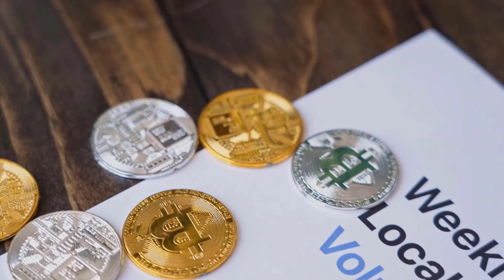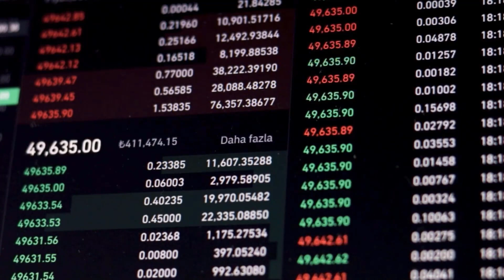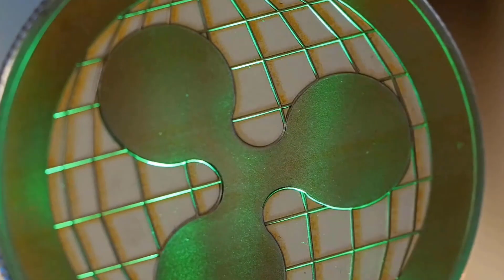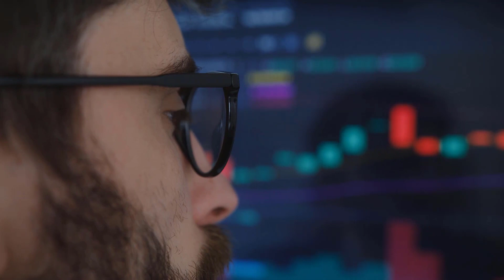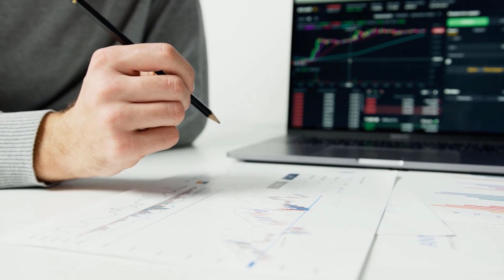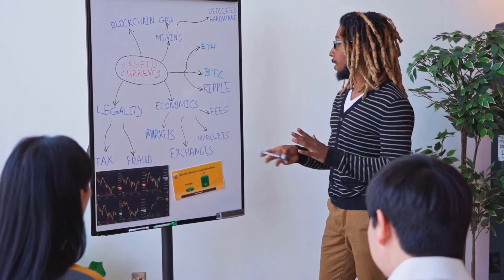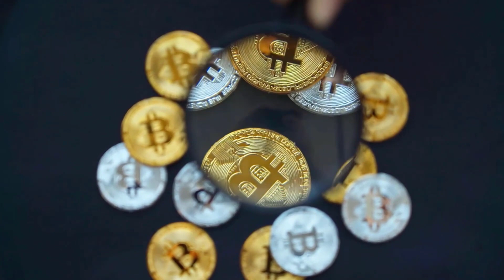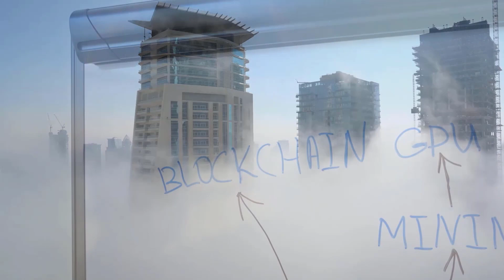XRP WILL MAKE YOU RICH IN 2023 HERE'S WHY?? - RIPPLE PRICE PREDICTION 2023